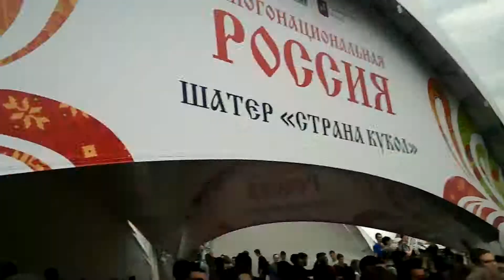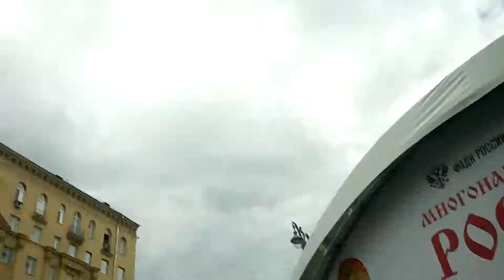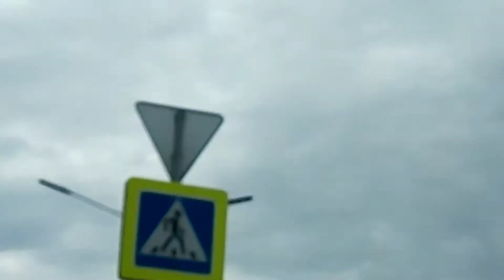12 июня 2017 г.